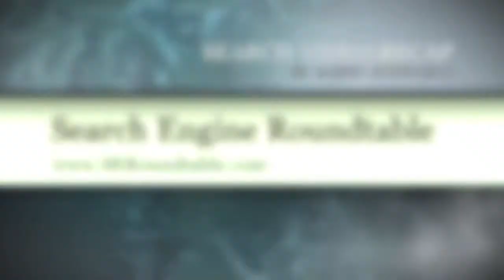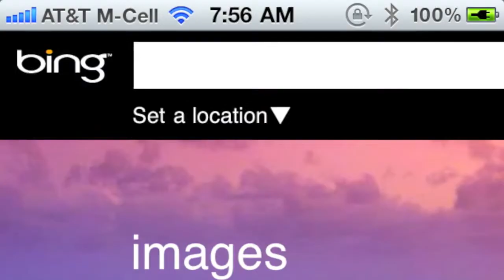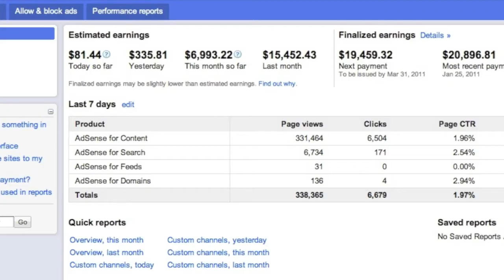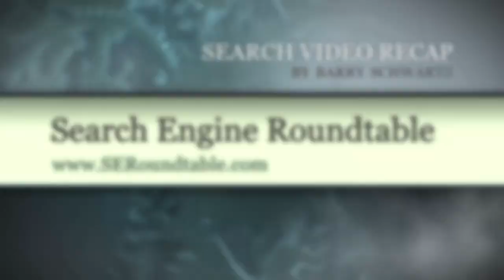Yahoo Search Direct, Bing Mobile Updates, AdSense Stats & More SEO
- This week I do a home produced version of the search engine video recap.  I start by documenting a new Google PageRank update and then move on into when is Panda/Farmer hitting Google UK?  Google Translate usage can be seen as spam, as I discussed in August of last year.  Facebook like buttons won't hurt your rankings.  Yahoo released Search Direct, a new approach at instant results.  Bing updated their mobile search interface.  Bing has a research paper on page credibility, it is very interesting.  I covered how to get into Bing News.  Google AdWords added additional location targeting and exclusion capabilities. adCenter had major issues yesterday.  Google AdWords study guides went offline over the weekend.  Google added AdSense added more earnings reports to the new interface overview page.  AdSense is changing the "i" icon to an "AdChoices" icon to be in compliance.  NYC is likely blocking Google Images in the classrooms.  Finally, Google had a special logo for Harry Houdini yesterday.  That was this past week at the Search Engine Roundtable.